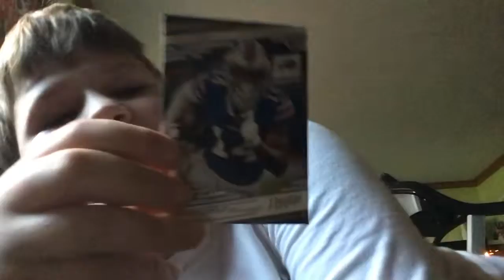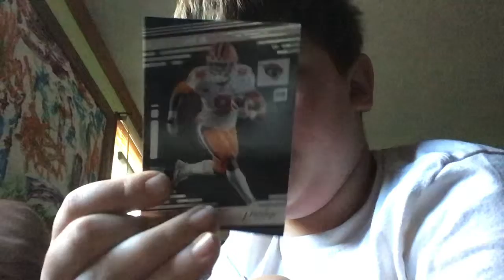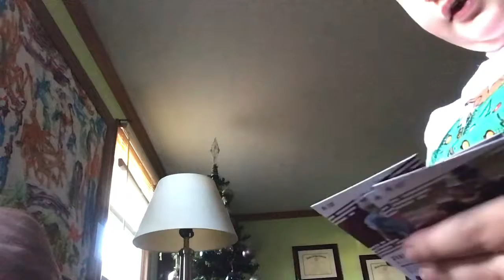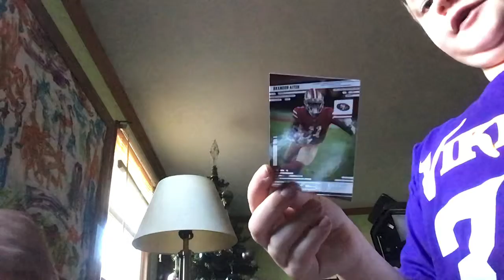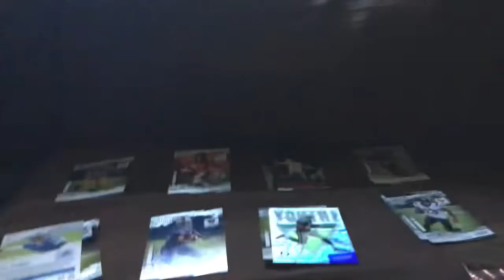Football card opening!